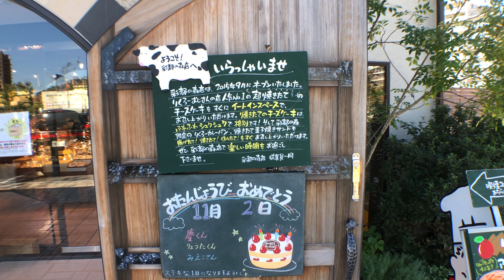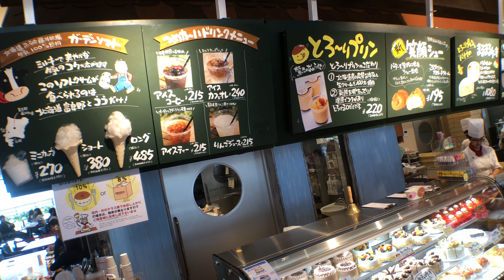りくろーおじさんの店 焼きたてチーズケーキ 2019.11.2 【ゆっくり動く的】